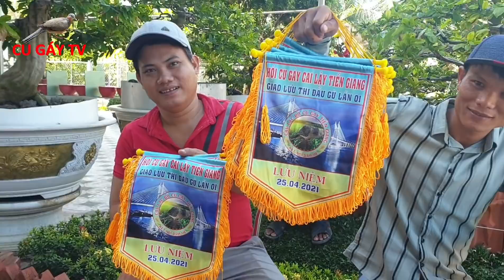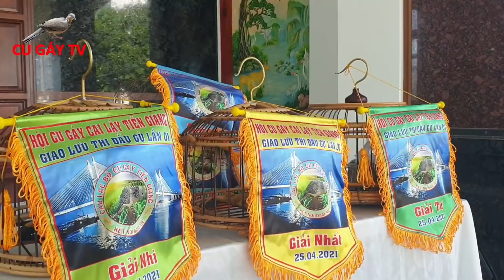Giao Lưu Chim Cu Gáy | Thi Gù | Hội Chim Cu Gáy Tiền Giang Mở Rộng | Phần 1 .